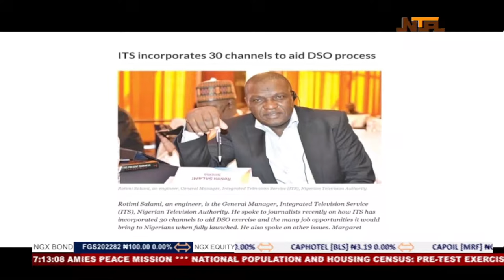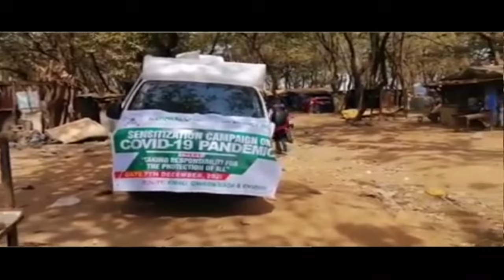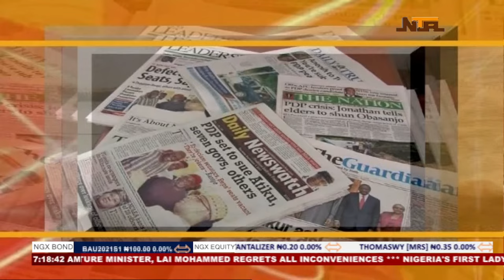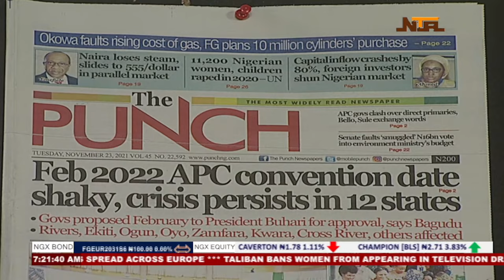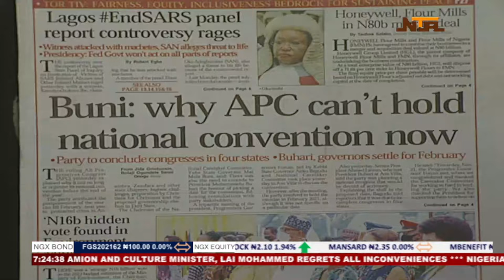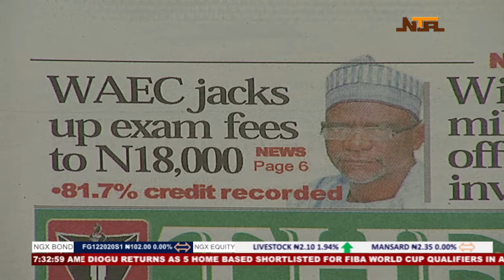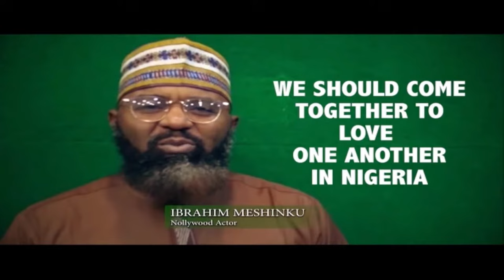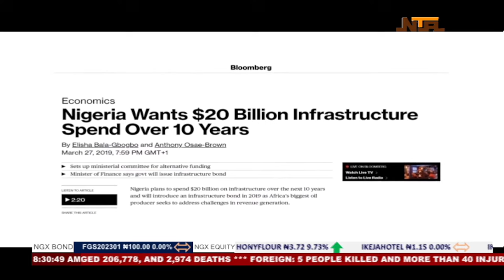Good Morning Nigeria | 23/11/2021 | NTA